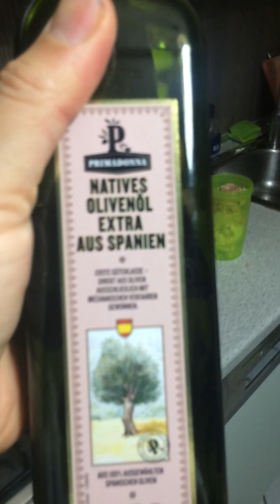En basit Fitness yemeği fitness meal ton fish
Ögrenciler ve çalişan sporcular icin ideal bir öğün icindekiler 1 kutu tonbaligi 3 pirinç wafeli yada princ patlağı tuz karabiber zeytin yağı iş yerinde okulda rahatlikla icilebilir ve yaklaşık 4 saat tok kalirsiniz